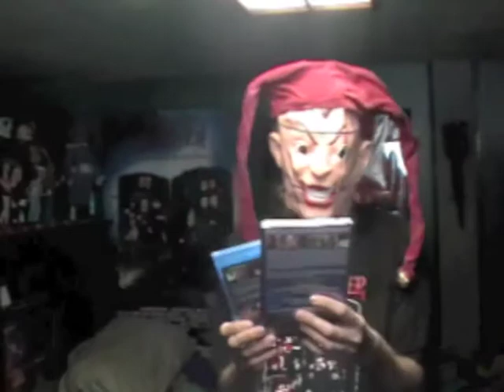JesterMikey's Creepozoids Blu-Ray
This video, JesterMikey shows his Creepozoids Blu-Ray and how free copy of Trancers: City Of Lost Angels